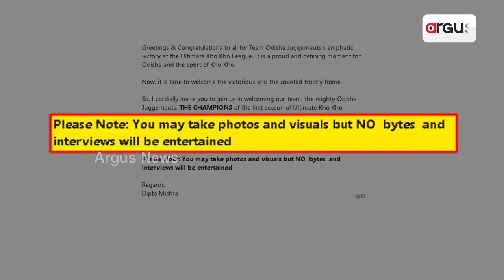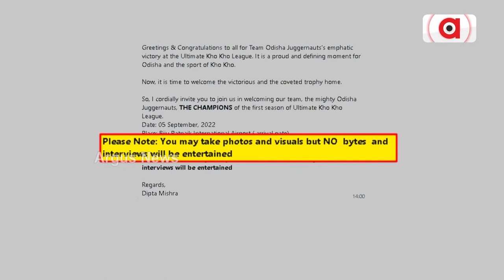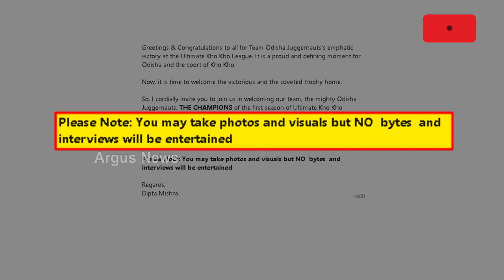ଖେଳାଳିଙ୍କ ମୁହଁ ବନ୍ଦ କଲା କିଏ ?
ବିଜୟର ଖୁସି ଭିତରେ କିଏ ଜାରି କଲା ଫତୱା  ? ଖୋ ଖୋରେ ଚାମ୍ପିଅନ ହୋଇ ରାଜ୍ୟ ପାଇଁ ଗୌରବ ଆଣିଥିବା ଓଡ଼ିଶା ଜଗରନ୍ନଟ୍ସ ଟିମ୍ ଗଣମାଧ୍ୟମକୁ କିଛି ନ କହିବାକୁ ଲଗାଇଛି କଟକଣା ।